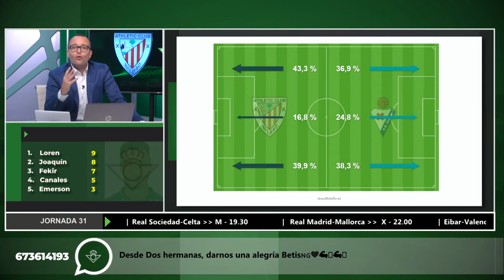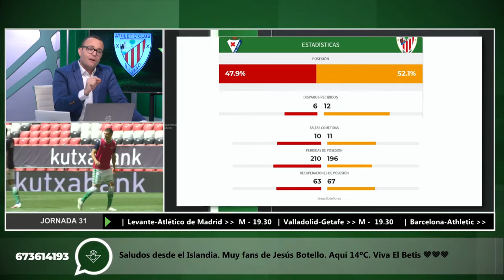Informe Botello del Athletic de Bilbao Segunda vuelta 19-20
Bienvenidos:
Espero que encontréis interesante este canal de vídeos que comparto con vosotros en InformeBotello.